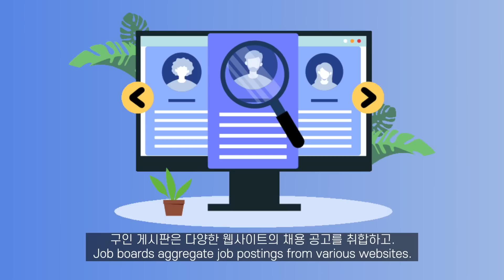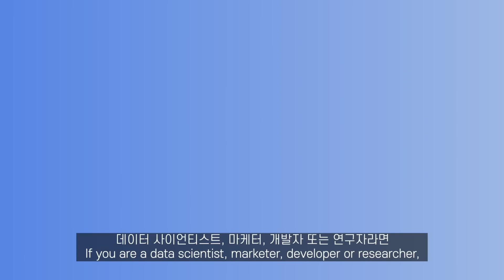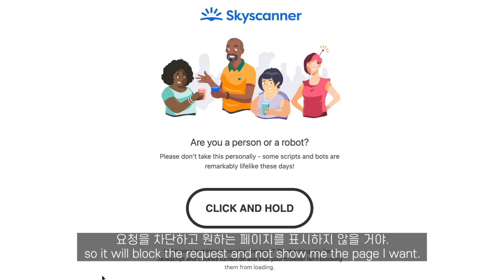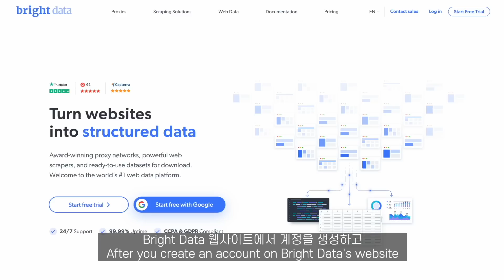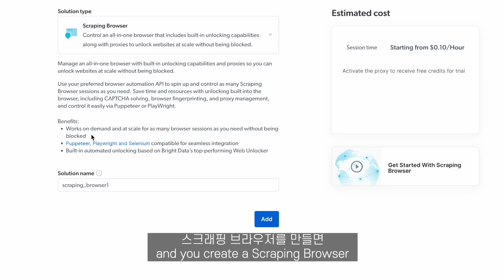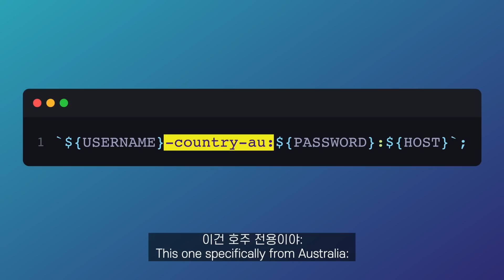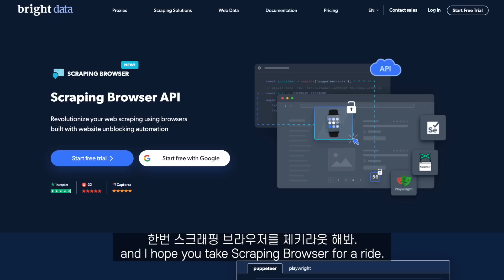차원이 다른 '웹 스크래핑' 비법 알려드림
웹 스크래핑. 이제 이것만 알면 됩니다.
안막히고 뭐든지 긁어올 수 있어요. !
📌 스크래핑 브라우저 알아보기 (USD 10 크레딧 증정 | 7일 무료)